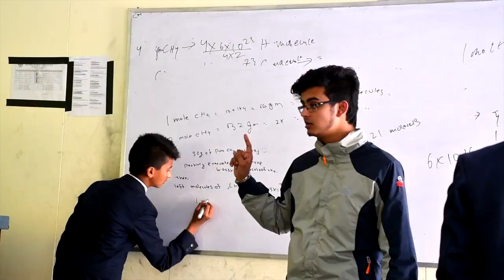INTRO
This is the very first video where I spoke infront of a camera.
There were errors and I was a bit nervous. I will try improving it in every new videos that I will upload.

Next video may be a travel vlog.